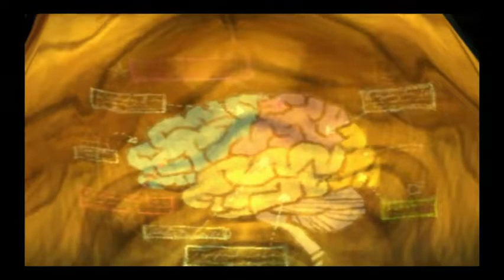Psychonauts - Part 1: Basic Braining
The beginning of The Let's Play Psychonauts.